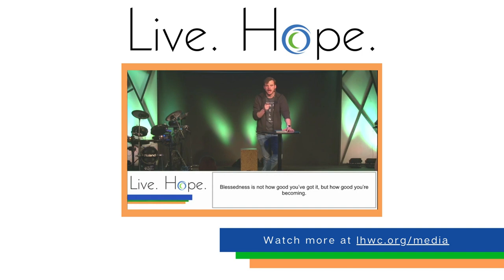blessed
2.13.22 - Jake Thurston shares an update about Resilient Church in Vermillion, SD and brings a message of hope based on Jesus' Sermon on the Mount from Matthew 5. In Jesus' sermon, he says, "Blessed are the poor in spirit..., Blessed are those who mourn..., Blessed are the meek...". How can we be blessed if life isn't going well? Perhaps we've got it upside down.